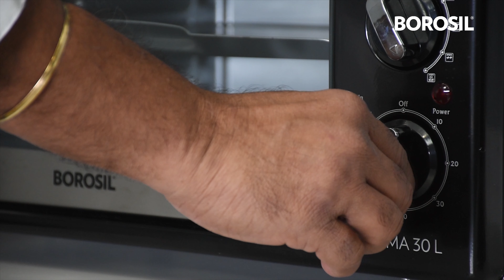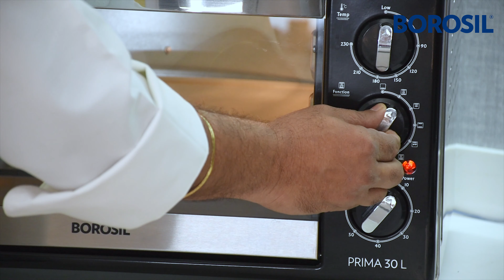Plum Cake Christmas recipe made in Borosil Kitchen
Ending the year on a sweet note is always a good idea. Watch @chefharpalsingh make mouth-watering plum cake using simple and easy steps with Borosil kitchen appliances and utensils.